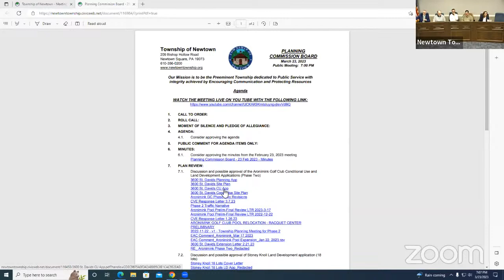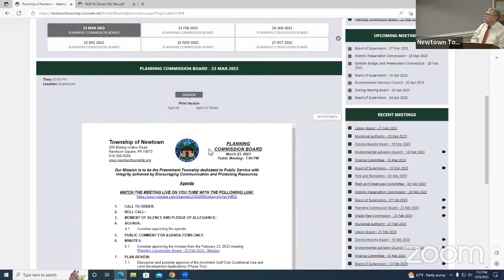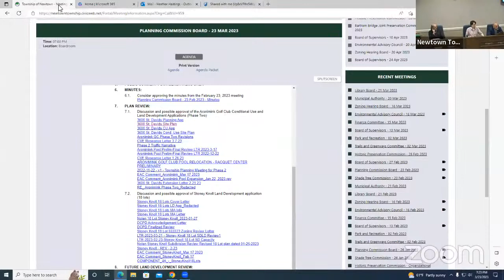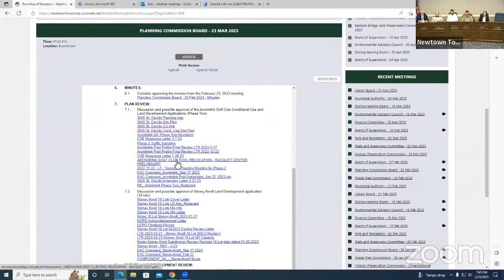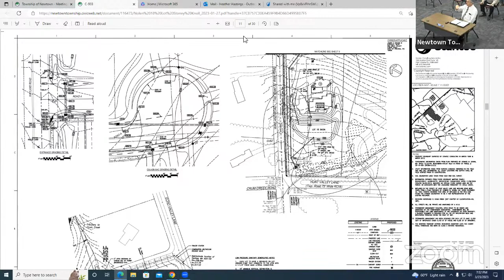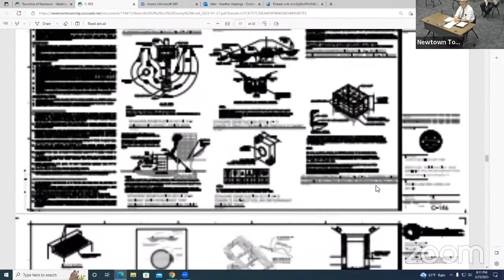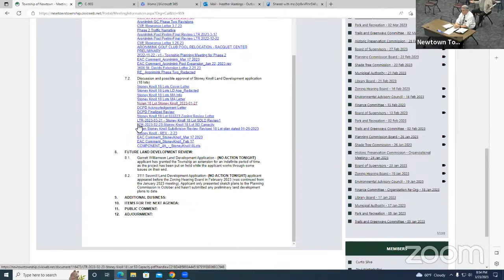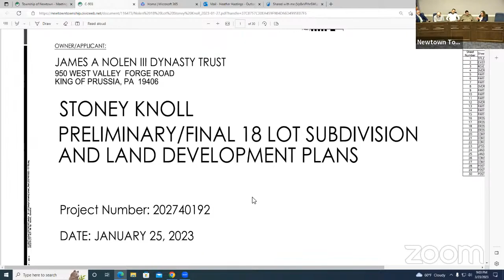Planning Commission - March 23, 2023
1.  CALL TO ORDER:

 2.  ROLL CALL:

 3.  MOMENT OF SILENCE AND PLEDGE OF ALLEGIANCE:

 4.  AGENDA:

    4.1.  Consider approving the agenda

 5.  PUBLIC COMMENT FOR AGENDA ITEMS ONLY:

 6.  MINUTES:

    6.1.  Consider approving the minutes from the February 23, 2023 meeting

 7.  PLAN REVIEW:

      Discussion and possible approval of the Aronimink Golf Club Conditional Use and Land Development Applications (Phase Two)

      Discussion and possible approval of Stoney Knoll Land Development application (18 lots)

 10.  ADDITIONAL BUSINESS:

 11.  ITEMS FOR THE NEXT AGENDA:

 12.  PUBLIC COMMENT:

 13.  ADJOURNMENT:

 8.  FUTURE LAND DEVELOPMENT REVIEW:

      Garrett Williamson Land Development Application - (NO ACTION TONIGHT) applicant has granted the Township an extension for an indefinite period of time, as the project has been put on hold while the ap...

      3111 Sawmill Land Development Application- (NO ACTION TONIGHT) applicant appeared before the Zoning Hearing Board in February 2023 (was continued from the January 2023 meeting). Applicant only present...